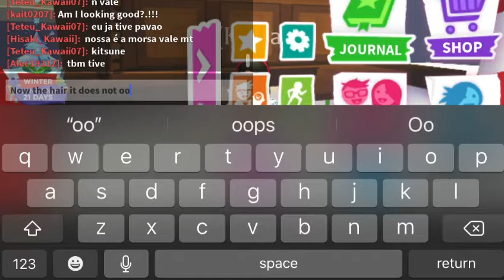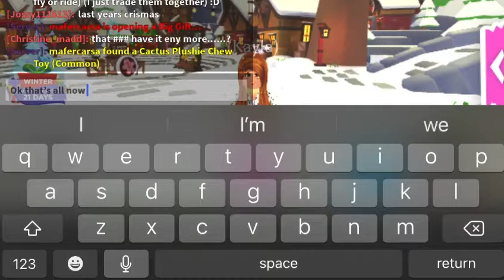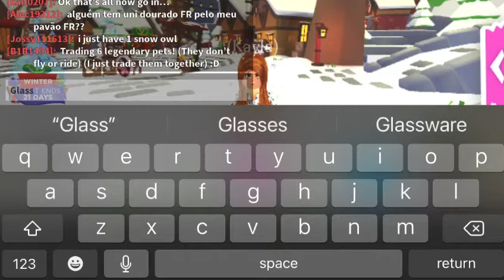Roblox- Showing a cute outfit in Roblox